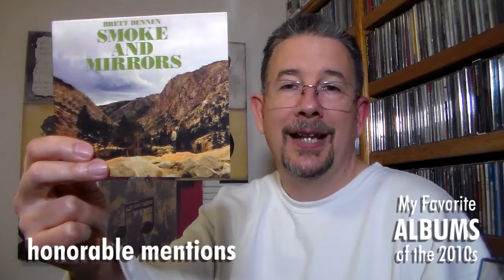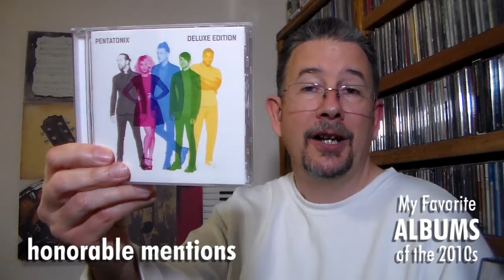Favorite Artists & Honorable Mention Albums - End-of-the-Decade Spectacular(ish)! - THP 3.20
Marching onward with my celebration of the 2010s in music, today I count down my favorite artists of the decade, and reveal my honorable mentions for my upcoming Favorite Albums of the 2010s list!!